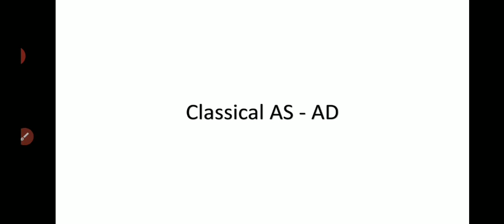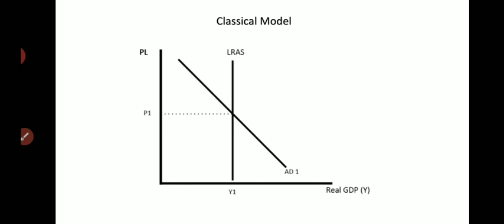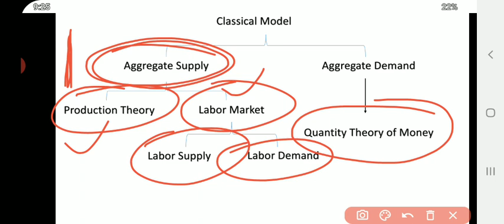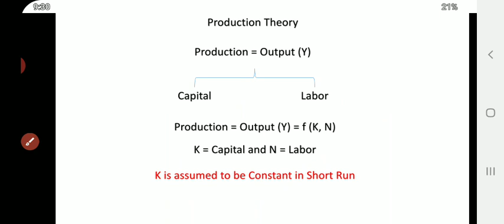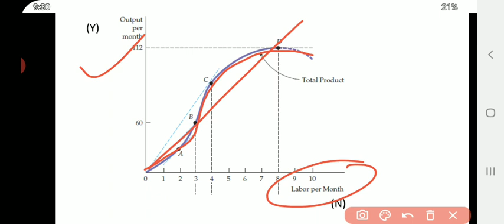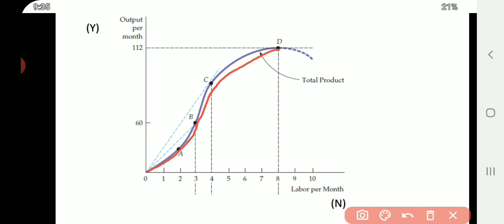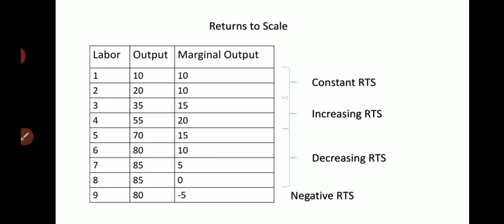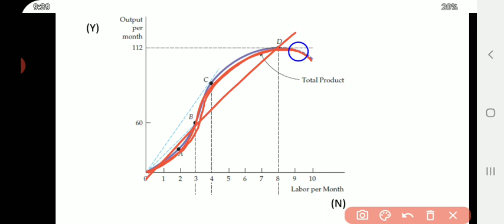Classical AS-AD I Production Theory